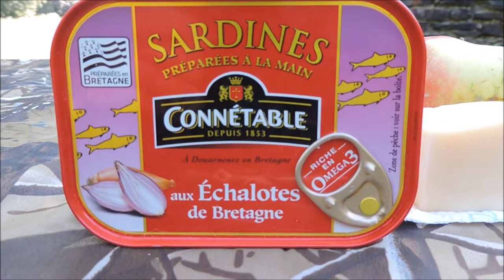Ne pas se compliquer la vie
Une chouette rando forestière et un bon casse-croûte au calme... Il n'y a rien d'autre pour être heureux !
La vie est belle, à condition de ne pas se la compliquer... Et pis c'est tout !